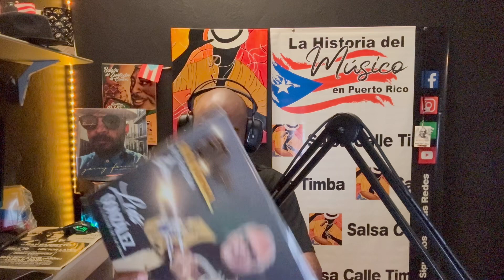Luis González el Tsunami de la Salsa disco LP 50 años mi Música Mi Pasión en todas las plataformas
El trompetista puertorriqueño Luis González y su orquesta el Tsunami de la Salsa presentaron su tercer y más reciente producción musical 50 años Mi Música, Mi
Pasión. Oriundo de Arecibo, González celebra así sus 50 años en su trasegar artístico. Se inició a muy temprana edad en la Orquesta Juvenil en la ciudad de Milwaukee, Wisconsin. En 1972 integro como trompetista la Orquesta
Concepto Latino, además de ser parte activa de agrupaciones de renombre internacional como las de Ray
Barreto, Willie Rosario, Luis "Perico" Ortiz, el Conjunto Clásico, el Apollo Sound de Roberto Roena, la de Tommy Olivencia o Bobby Valentín, entre otras. Desde el 2009 lidera su propio proyecto, el Tsunami de la Salsa, debutando en el 2010 con el fonograma Tributo A Un Gigante, mientras que en el 2015 edito su segunda, Si Te Preguntan.
La variedad de arreglistas en esta producción es sin duda un plus en el resultado finall. Nombres como Javier Fernández, Oscar Hernandez, Pedro Bermúndez, Luis
"Perico" Ortiz, Isidro Infante, Ricky González, Roberto Pérez y Julito Alvarado le dan matices diferentes a cada una de las piezas, todas, con el factor comun de la Salsa
Gorda. 50 años Mi Música Mi Pasión es sin duda una de las mejores producciones que salen de la isla en el ultimo lustro. El número Ley Natural de Francisco "Chalina" Alvarado, con arreglo del pianista Óscar Hernández, abre el álbum con mucha cadencia. El número, vocalizado por un gran Rafi Arroyo, destaca a Pedro Bermúdez en el solo de piano. El buen sonero Ricky Ramos afronta Naciste
Rumbero (Yova Rodríguez) presenta el arreglo de Javier Fernández, con un solo contundente del timbalero Rigo Diaz. La composición de Luis "Perico" Ortiz, Adiós Me Voy, con arreglo de este mismo, encuentra eco en la grandiosa parte vocal de Rafi Arroyo, con un intermedio de ensueño con la inclusión de los tambores bata, ejecutados por Anthony Carrillo y Juanchy Sanchez. El duo vocal conformado por Rafi Arroyo y Ricky Ramos se encarga de darle picante al muy sabroso y cadencioso tema El vacilon de Juan Ramón, arreglado por Ricky González, el cual pone de relieve el solo de Gamalier Gonzalez en el trombón. 50 aniversario es un hermoso tema compuesto por Eliu De Jesus con arreglo de Roberto Pérez que narra la biografía de Luis González en el mundo de la Salsa. La pieza nombra, una a una, agrupaciones que tuvieron el placer de contar con Luis González en sus filas: Ray Barreto, Willie Rosario, Luis "Perico" Ortiz, el Conjunto Clásico, el Apollo Sound de Roberto Roena, Tommy Olivencia y Bobby Valentín. Yo no soy un Ángel, tema de la pluma de Cucco Peña y García Guadalupe, fue popularizado por Cheo Feliciano. El arreglo de Óscar Hernández